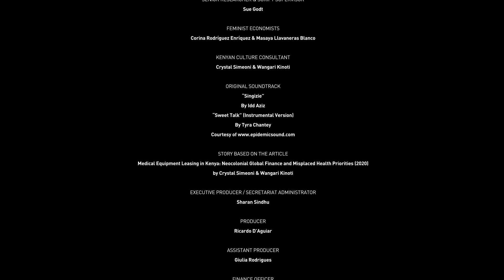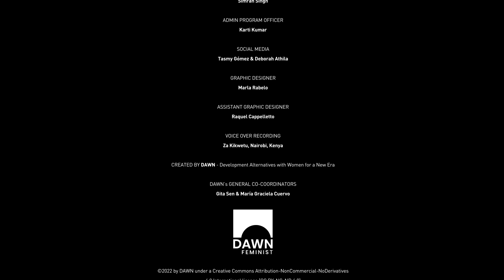Beats of Time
It's 2021 in Nairobi, and Khadija is diligently preparing to give birth to her first child.
It will all happen in the same hospital where her mother and grandmother delivered their babies.

Kenya's public health system has transformed considerably since 1965, when Atenio, Kadhija's grandmother, gave birth to her mother.

Back then, services were modest, but accessible. Now, there are modern hospitals filled with state-of-the-art technology which is barely used.

Many say that the public-private partnerships brought "progress" to the country. But how can there be progress when a large part of the population still has no access to electricity or clean water?

Join us for the premiere of our new animated film, "Beats of Time," a story of PPPs and reproductive justice in Africa, threaded through three generations of Kenyan women and their dealings with their country’s public health system.

This short film is part of a series of animated and live-action films produced under the project "Old Dog, New Tricks: Neocolonialism & Public-Private Partnerships in the Global South" that highlights the effects of PPPs on women's lives.

Download for free the case study on which the film is based

SCRIPT & ARTISTIC COORDINATOR
Nara Normande

ILLUSTRATION
Taissa Maia

MOTION GRAPHICS DESIGNER & EDITOR
Bé Leite

SOUND DESIGN
Catarina Apolönio

VOICES OF ATIENQ NAIMA & KHADIJA
Gilliane Obaso

LOCATION SOUND MIXER (NAIROBI)
ldd Aziz

SENIOR RESEARCHER & SCRIPT SUPERVISOR
Sue Godt

FEMINIST ECONOMISTS
Corina Rodriguez Enriquez & Masaya Llavaneras Blanco

KENYAN CULTURE CONSULTANT
Crystal Simeoni & Wangari Kinoti

ORIGINAL SOUNDTRACK
"Singizie"
by IDD AZIZ

MUSIC
"Sweet Talk" (Instrumental Version)
by TYRA CHANTEY

STORY BASED ON THE ARTICLE
Medical Equipment Leasing in Kenya: Neocolonial Global Finance and Misplaced Health Priorities (2020)by Crystal Simeoni & Wangari Kinoti

EXECUTIVE PRODUCER / SECRETARIAT ADMINISTRATOR
Sharan Sindhu

PRODUCER
Ricardo D'Aguiar

ASSISTANT PRODUCER
Giulia Rodrigues

FINANCE OFFICER
Nai Vakatalai

JUNIOR FINANCE OFFICER
Simran Singh

ADMIN PROGRAM OFFICER
Karti Kumar

Tasmy G6mez & Deborah Athila

GRAPH IC DESIGNER
Marla Rabelo

ASSISTANT GRAPHIC DESIGNER
Raquel Cappelletto

Za Kikwetu, Nairobi, Kenya

CREATED BY DAWN - Development Alternatives with Women for a New Era

DAWN's GENERAL CO-COORDINATORS
Gita Sen & Maria Graciela Cuervo